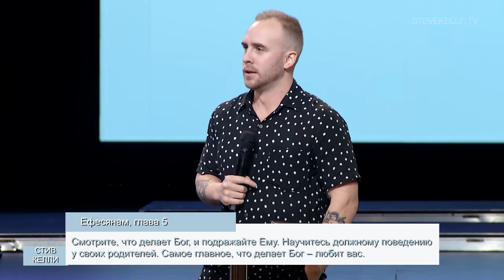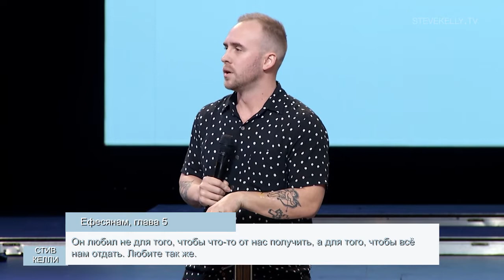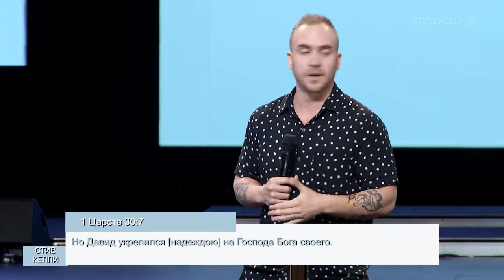ЛЮБИ СВОЕГО БЛИЖНЕГО. №2 «Церковь Волна» (69)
В этом выпуске пастор Джош Келли выносит на обсуждение следующую проблему: когда мир смотрит на церковь и ему не нравится то, что он видит.

Зачем миру прыгать в горячую ванну церкви, если там та же температура, что и в окружающем её мире? Бывает, что мир смотрит на христиан, и ему не нравится то, что он видит. Ему не нравится то, что он при этом чувствует.

У слов, которые исходят из наших уст, та же температура, что у слов, которые каждый день звучат в мире.
Но когда мы следуем за Христом со всем пылом, благодатью и радостью – люди смотрят на вашу жизнь и видят что-то другое, что-то привлекательное. Когда мы следуем за Иисусом, Он преображает нас. Отношения с личностью Господа меняют нас как людей. Мы становимся другими. Эти отличия должны быть. Христианская жизнь ненормальна в культуре, которая нас окружает.